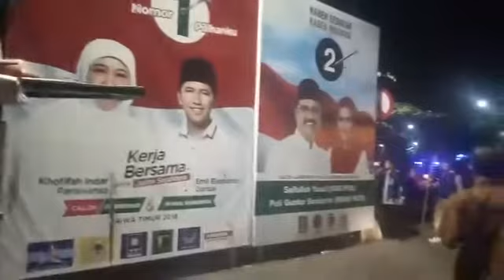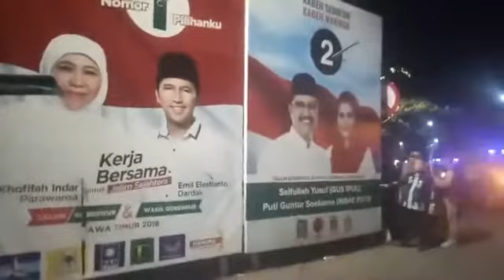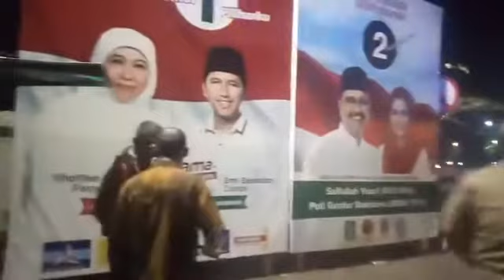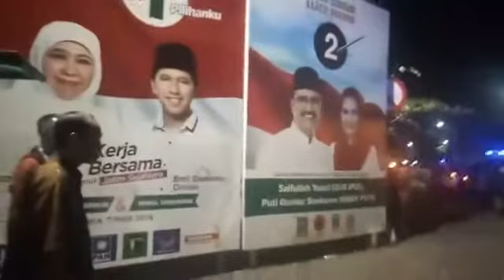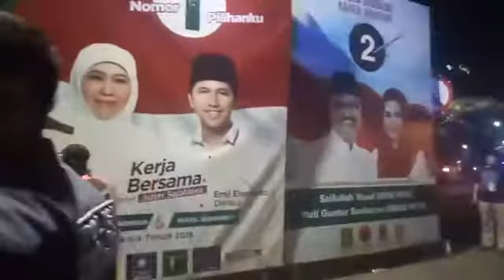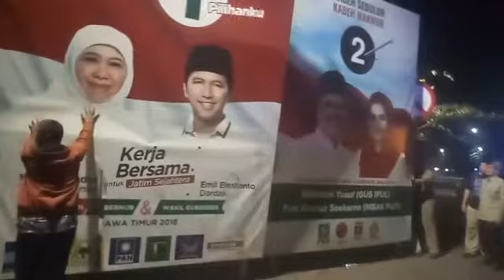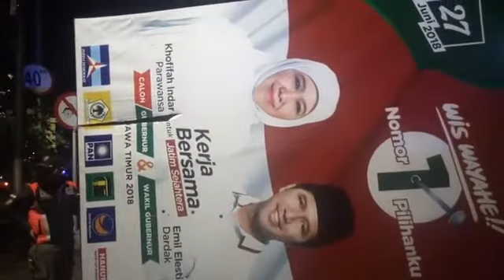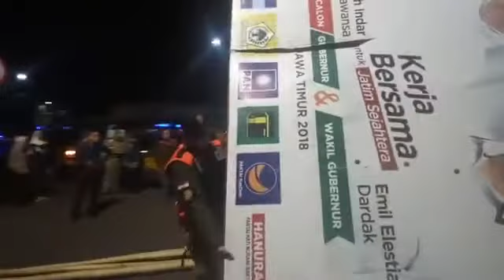KAMPANYE SELESAI ALAT PERAGA PASANGAN CAGUB CAWAGUB DITERTIBKAN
SURYA Online | Breakingnews! KPU Jatim bersama Satpol PP Kota Surabaya Tertibkan Alat Peraga Kampanye Pemilihan Gubernur Jawa Timur 2018. Memasuki masa hari tenang (24-26/6/2018) sejumlah alat peraga kampanye dilakukan.